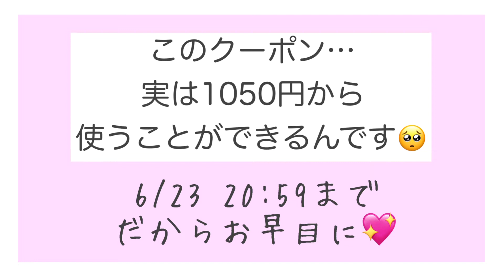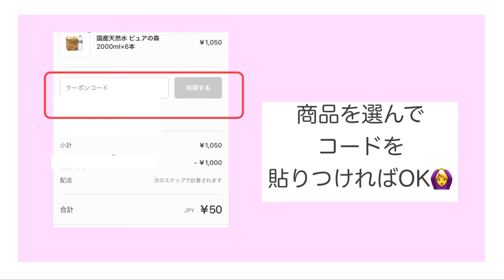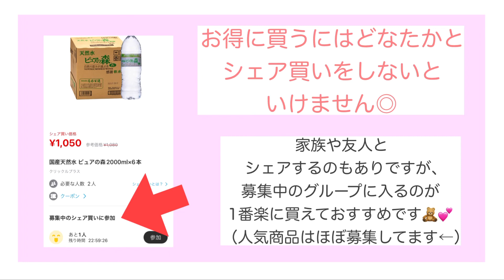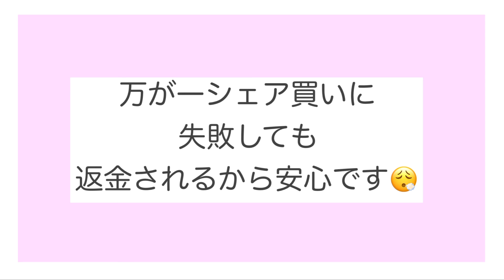【激安】始めないと損なアプリを紹介するよ！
カウシェアプリは
ここからダウンロード↓

招待コード↓
MMFWUC

節約料理、家計簿公開などを中心とした

他の動画もよかったらご覧ください⚘⠜